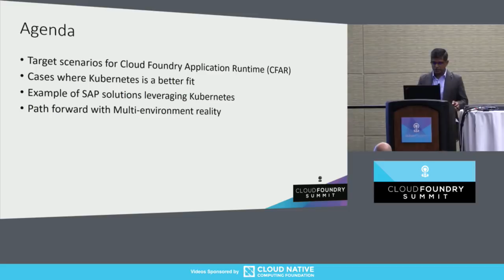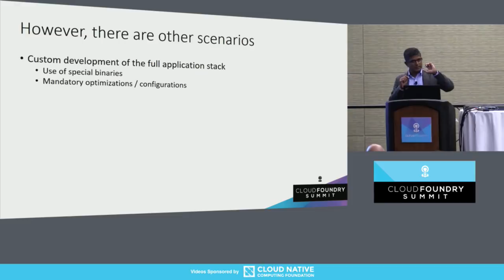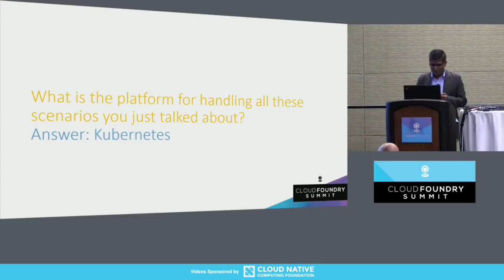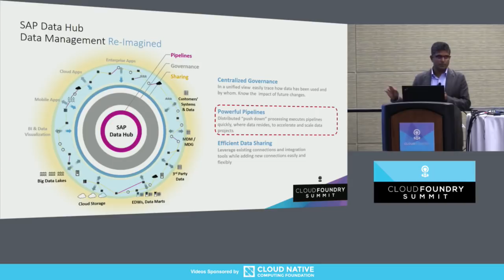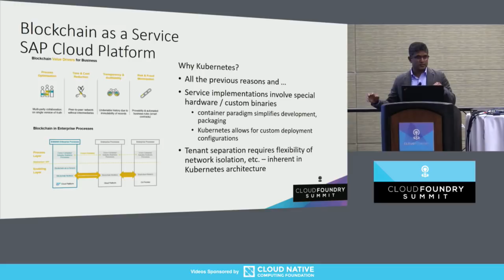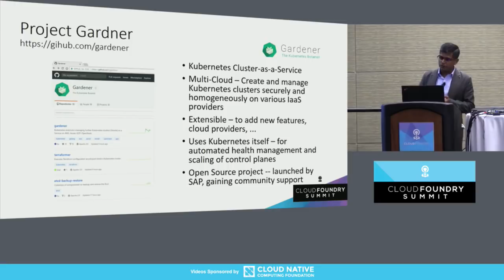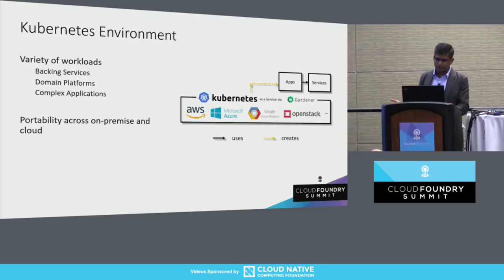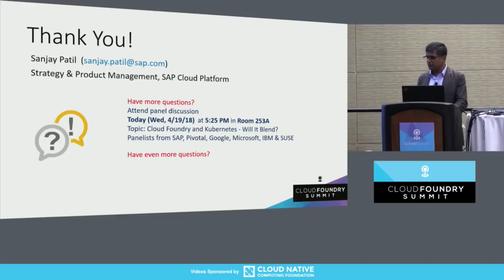Why Do I Need Kubernetes When I Already Have Cloud Foundry? - Sanjay Patil, SAP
Like many of you, several SAP teams have also been asking this question to themselves. While the answer is singular in some cases (either Cloud Foundry or Kubernetes), in many situations, there is room or rather a need for both these technologies. In this session, you will learn why several SAP teams have adopted Kubernetes / container model for developing comprehensive solutions (more than what a typical ‘cf push’ can handle) and deploying them on-premise and/or in the cloud. Some of these Kubernetes based solutions are also exposed as services in Cloud Foundry environment, whereby Cloud Foundry applications can consume them via the simple and familiar service binding paradigm.

About Sanjay Patil
Sanjay Patil is a Product Manager of SAP Cloud Platform, a certified Cloud Foundry PaaS solution. With his passion and decade-long experience with Open Standard technologies, Sanjay has been closely involved in creation and launch of the Cloud Foundry Foundation. He has delivered talks on Cloud Foundry topics at previous Cloud Foundry Summits as well as other conferences such as SAP TechEd.